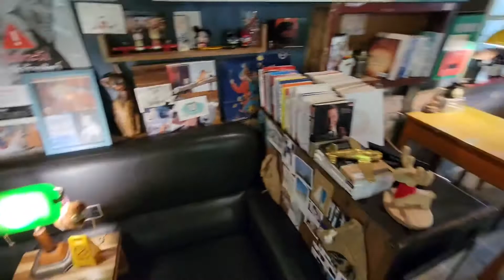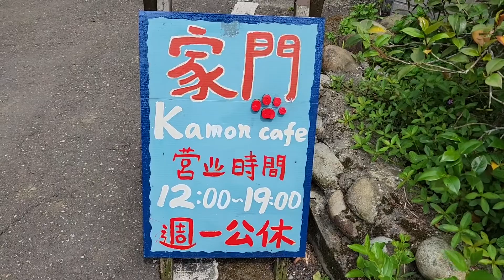《淡水•食》淡水特色咖啡館|淡水鄉間懷舊復古風情咖啡店|淡水遠離塵囂平價咖啡～家門Kamon Cafe（20210502）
地址:新北市淡水區下圭柔山122號